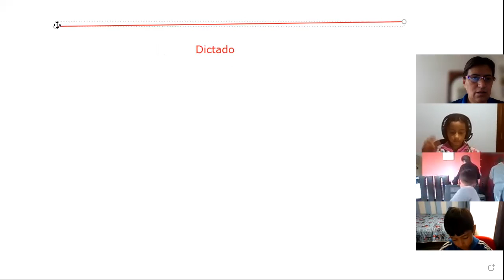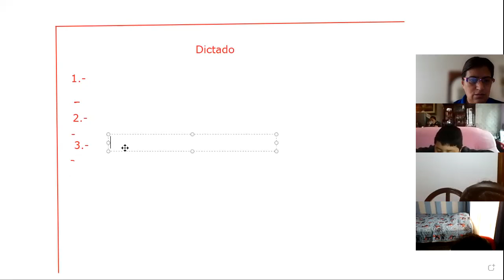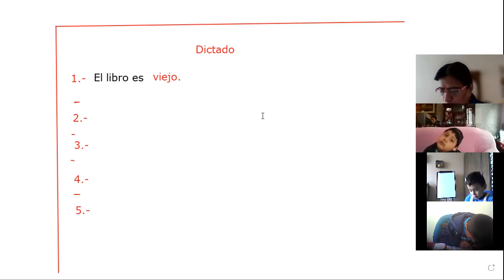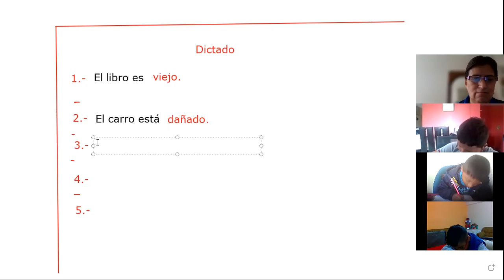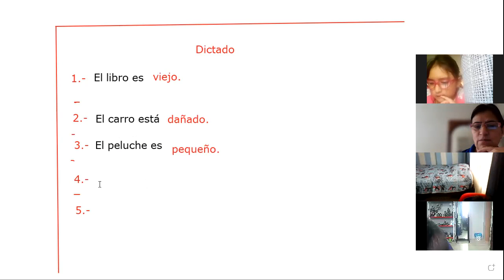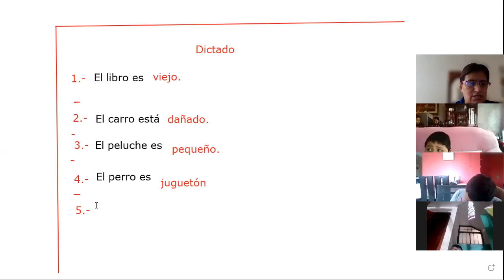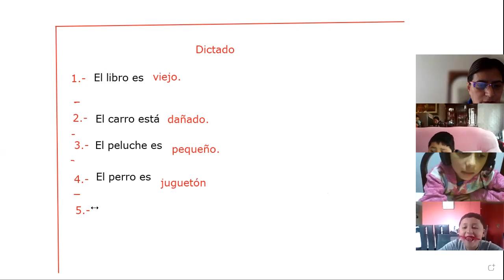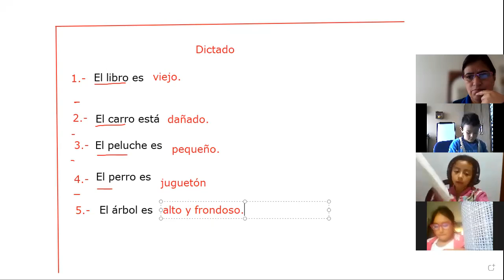3EGB A DICTADO JANETTE 08FEB2022